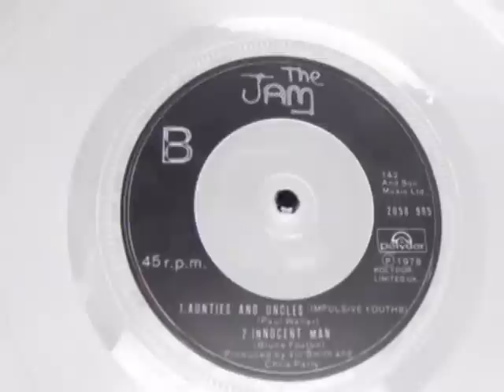THE JAM - Aunties and Uncles/Innocent Man (7")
"B Side" from original single NEWS OF THE WORLD. First published in UK: February 24, 1978. Piano on Innocent Man: PW.
Hoy nos parece imposible, pero hace 30 años hacerse con la discografía de tu grupo favorito era casi una misión imposible. Porque en nuestro país, las discográficas publicaban lo que les venía en gana. Los Jam, siendo un grupo importantísimo, correrían la misma suerte que tantas otras bandas; sus singles se editaban con meses de retraso respecto a UK (lo mismo pasaría con The Style Council, como mínimo había que esperar tres meses), y eso si se publicaban, por que este NEWS OF THE WORLD nunca vería la luz aquí (en UK se publicaría el 24/02/78).
De tres temas que se incluyeron, 2 llevan la firma y la voz de Bruce Foxton. A nosotros el que más nos gusta es "Aunties and Uncles", aunque "Innocent Man" tampoco está nada mal, con su comienzo "a lo Pete Townshend".